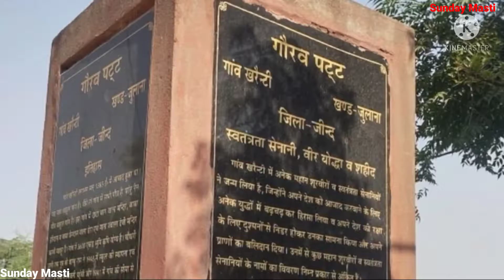Kharenti Jind Haryana | Kharenti Village | Kharenti Gaon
Kharenti Jind Haryana
 Kharenti Village
Kharenti Village News
 Kharenti
 Kharenti Village Jind
 Kharenti Gaon
Kharenti Jind
Kharenti Gaon Jind
Gaon Kharenti Jind
Kharenti Village In Jind
Vpo Kharenti
V P O Kharenti
Kharenti Video
Kharenti Ke Video
Kharenti Gaon Jind Haryana
Kharenti Village Jind Haryana
Gaon Kharenti Jind Haryana
Gaon Kharenti
Village Kharenti
Village Kharenti Jind
Village Kharenti Jind Haryana
Vpo Kharenti Jind
Vpo Kharenti Jind Haryana
Kharenti Gaon Video
Kharenti Gaon Ke Video
Kharenti Village Video
Kharenti Village Ke Video
Kharenti Village In Haryana
Kharenti Village In Jind Haryana